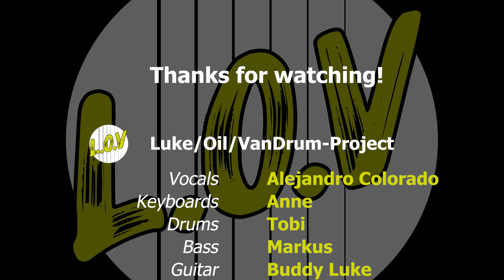Right Now (van Halen) cover by L.O.V.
MUSICIAN CREDITS
Vocals: Alejandro Colorado
Keyboards: Annie
Drums: Tobi
Bass: Markus
Guitar: Buddy Luke

Audio mixdown by Tobi
Video editing by Tanja Ebner

MUSICIAN WANTED
We are always looking for musicians. Homerecording would be beneficial. Recordings are also possible in 19260 Vellahn/germany (1h to Hamburg) and 56651 Oberzissen/germany (RP). This cover project is just for fun.

ABOUT US
L.O.V. - the Luke/Oil/VanDrum-Project
More info and contact see channel description